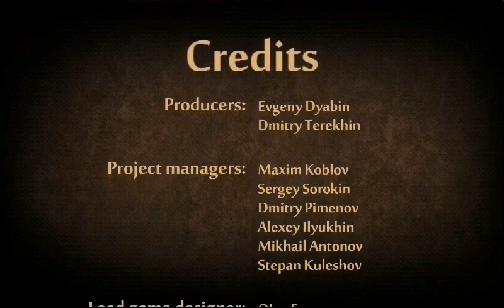FINAL BOSS - SHADOW FIGHT 2 MOD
Sekuel hit smash Facebook yang terkenal dengan 40 juta pengguna! Dari pencipta Vector: Shadow Fight 2 adalah campuran nail-biting RPG dan klasik Fighting. Game ini memungkinkan Anda melengkapi karakter Anda dengan senjata mematikan yang tak terhitung jumlahnya dan rangkaian baju besi langka, dan dilengkapi dengan puluhan teknik bela diri animasi seumur hidup! Hancurkan musuhmu, geramlah bos iblis, dan jadilah orang yang menutup Gerbang Bayangan. Apakah Anda memiliki apa yang diperlukan untuk menendang, memukul, melompat, dan memotong jalan menuju kemenangan? Hanya ada satu cara untuk mengetahuinya ... - Terjun ke dalam rangkaian tempur epik, yang ditampilkan dengan detail yang menakjubkan seperti manusia dengan sistem animasi baru. - Rusak musuh Anda dengan kontrol intuitif yang menyenangkan, berkat antarmuka pertarungan baru yang dirancang khusus untuk layar sentuh. - Perjalanan melalui enam dunia yang berbeda penuh dengan setan yang mengancam dalam RPG pertarungan yang dikemas dengan adrenalin ini dengan alur cerita yang mendalam dan menarik. - Sesuaikan tempur Anda dengan pedang epik, nunchacku, baju besi, kekuatan magis, dan banyak lagi. Shadow Fight 2. Semoga pertempuran dimulai!